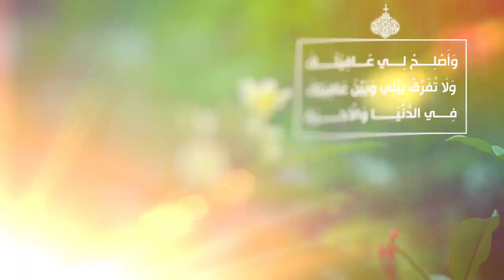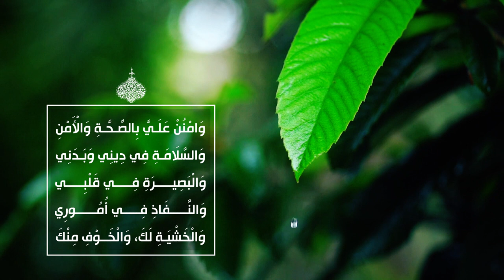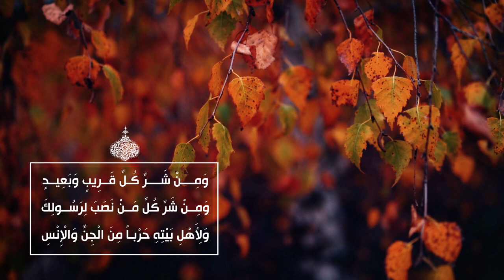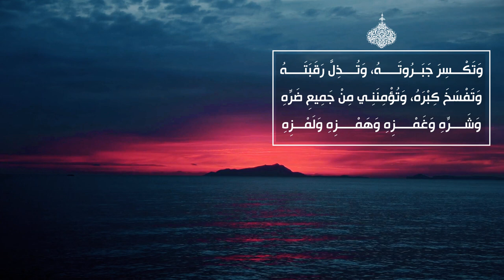الصحيفة السجادية الكاملة (الدعاء 61) - الدعاء لطلب العافية - السيد مهدي الحسيني الشيرازي